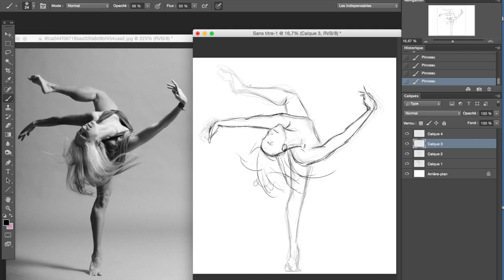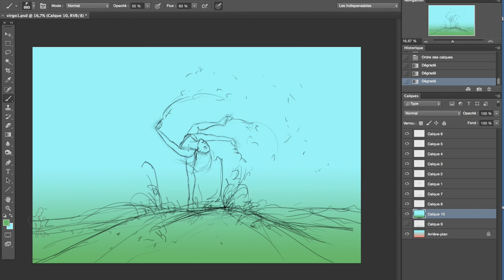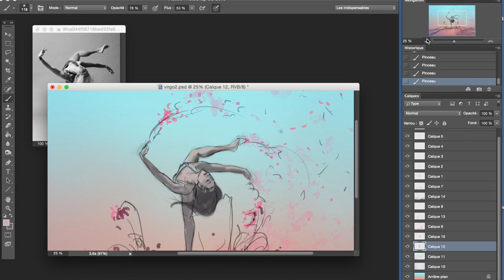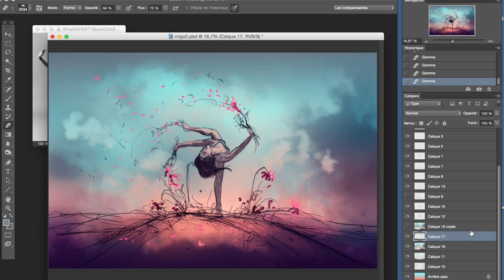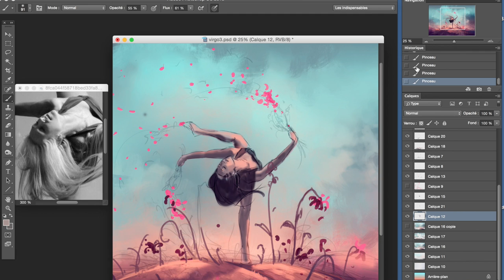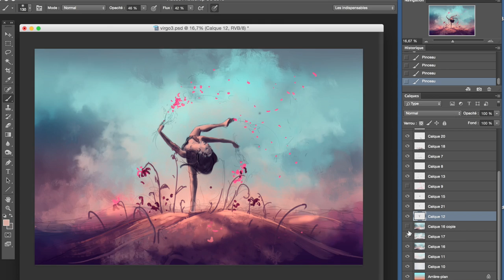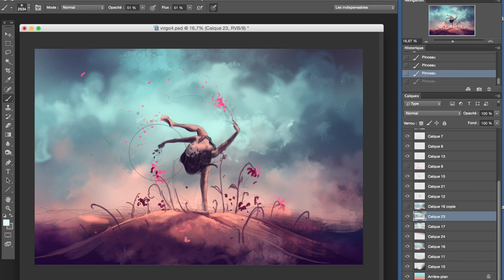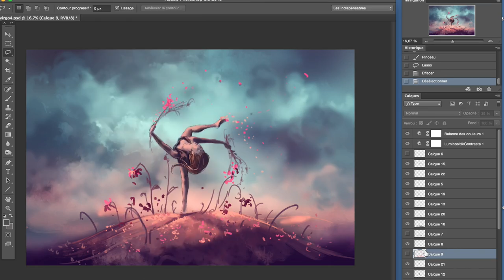First step of " Dancing Zodiac : VIRGO " - digital art - photoshop CC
Music from jamendo : Krischan - Amplitudes